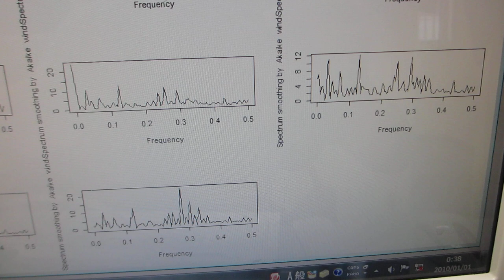超音波プローブの製造・評価技術（超音波システム研究所）